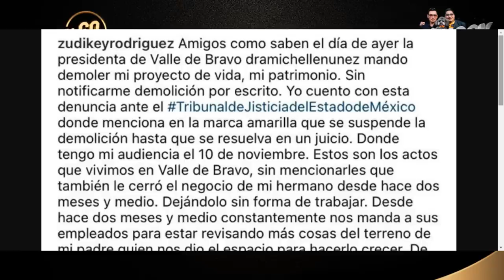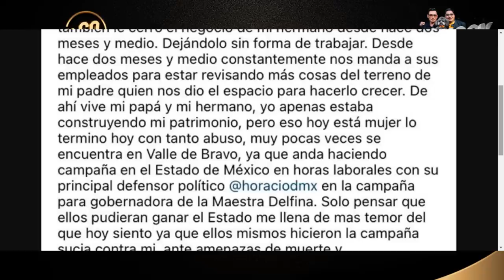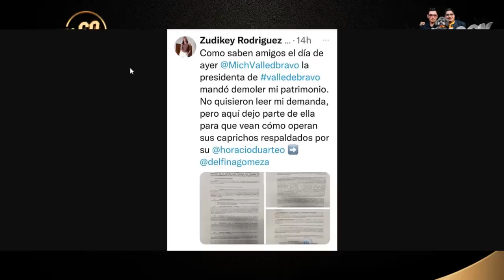¡ CRISTIAN CASTRO EL MÁS BUSCADO !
Hoy te comentamos, quien a buscado a  Cristian Castro y para que lo buscan. Además de decirte cual será otro de los personajes que si formarán parte de la serie de Gloria Trevi.